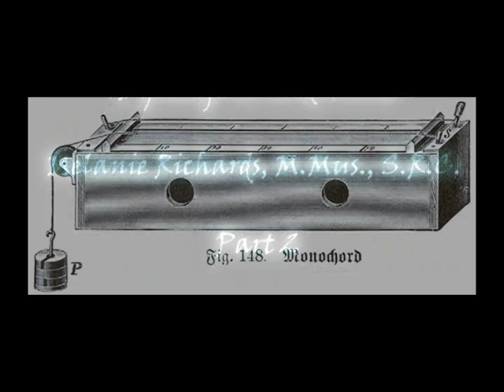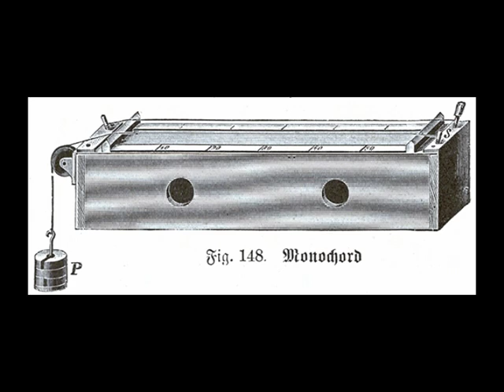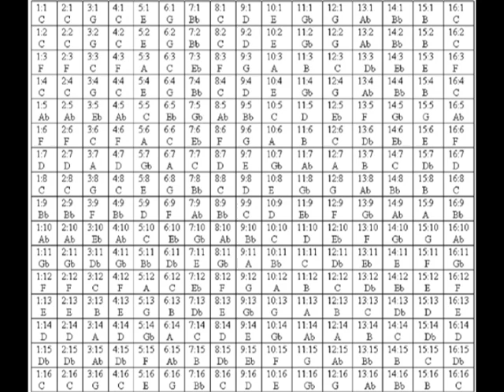Pythagoras and Music (Part 2)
Pythagoras and Music
Melanie Richards, M.Mus., S.R.C.